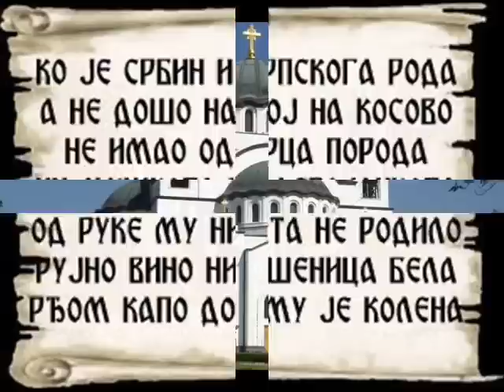Milomir Miljanic Srbski Jerusalim.wmv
Направљено за моје сестре Србкиње Сању,Милену,Сунчицу,Ружицу и Јелену :*:*:* вас